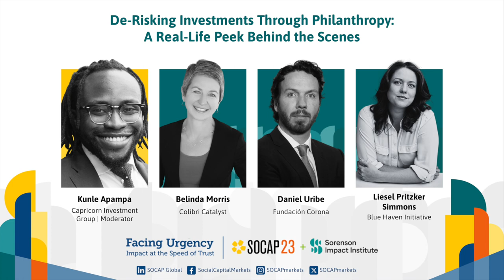SOCAP23 - De-Risking Investments Through Philanthropy: A Real-Life Peek Behind the Scenes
How does philanthropic capital de-risk blended finance investments to leverage private capital towards sustainable development?

Listen to this session to hear fascinating stories of trust, innovation and risk-taking. Join this session to hear fascinating stories of trust, innovation and risk-taking. This session will take you behind the scenes to see how philanthropy has structured blended finance deals to leverage private capital towards sustainable development. If you're looking for specific, actionable examples of bringing private capital into catalyzing market-driven solutions, this session is for you! If you're looking for specific, actionable examples of bringing private capital into catalyzing market-driven solutions, this session is for you!

Speakers:
Belinda Morris | Colibri Catalyst
Daniel Uribe | Fundación Corona
Liesel Pritzker Simmons | Blue Haven Initiative
Kunle Apampa | Capricorn Investment Group (Moderator)